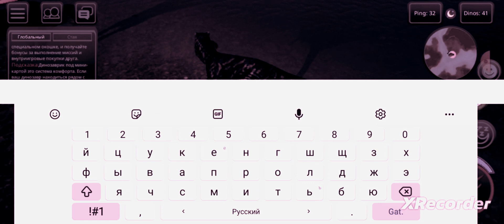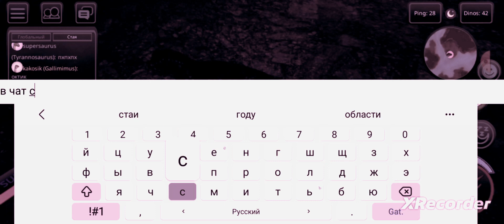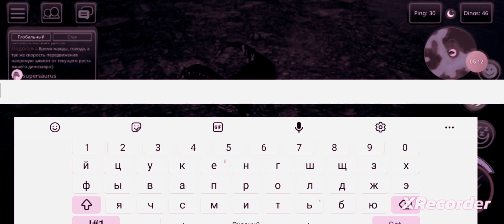играю за рекса с supersaurus( PVP и битвы)